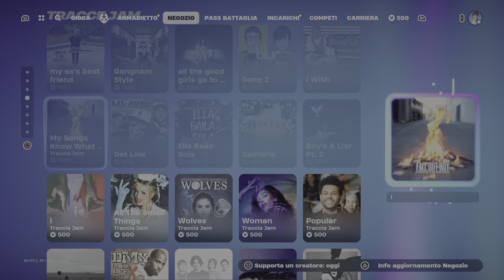FORTNITE SHOP 01/04/2024 NEGOZIO OGGETTI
Cosa comprare nel negozio oggetti di fortnite oggi 1 maggio 2024

Fornite miti e mortali, fortnite myths & mortals Capitolo 5 stagione 2, battaglie online

Fortnite è un popolare videogioco online sviluppato da Epic Games. È stato rilasciato nel 2017 ed è disponibile per diverse piattaforme, tra cui PC, console e dispositivi mobili. Il gioco ha rapidamente guadagnato una vasta popolarità in tutto il mondo, diventando un fenomeno culturale e un'icona della cultura dei videogiochi.

Fortnite è un gioco di sopravvivenza e combattimento che combina elementi di sparatutto in terza persona, costruzione e giochi di ruolo. Il gameplay principale si svolge in un'isola virtuale chiamata "Mappa di Battaglia", dove i giocatori si sfidano in un'arena multiplayer online. L'obiettivo è rimanere l'ultimo sopravvissuto o l'ultima squadra in piedi.

Una caratteristica distintiva di Fortnite è la sua meccanica di costruzione. I giocatori possono raccogliere risorse dal mondo di gioco e utilizzarle per costruire strutture come muri, scale e piattaforme. Questa abilità di costruzione aggiunge una dimensione strategica al gioco, consentendo ai giocatori di proteggersi, creare percorsi tattici o raggiungere luoghi altrimenti inaccessibili.

Fortnite offre diverse modalità di gioco, tra cui la popolare modalità Battle Royale, in cui fino a 100 giocatori si sfidano per diventare l'ultimo sopravvissuto. Ci sono anche modalità di gioco cooperative come "Salva il Mondo", in cui i giocatori collaborano per affrontare sfide e sconfiggere nemici controllati dall'intelligenza artificiale.

Il gioco è noto anche per il suo aspetto estetico colorato e distintivo, che include personaggi stilizzati e una grafica vivace. Inoltre, Fortnite è diventato famoso per le sue collaborazioni con celebrità, marchi e franchise di spicco. Ciò ha portato a eventi speciali all'interno del gioco, concerti virtuali e crossover con film, serie TV e altro ancora.

Fortnite ha avuto un impatto significativo sulla cultura popolare, influenzando le tendenze di gioco, la moda e la musica. Ha attratto una vasta base di giocatori di diverse età e ha creato una comunità attiva e impegnata. Inoltre, il gioco ha introdotto nuovi modelli di business nel settore dei videogiochi, come il modello free-to-play con acquisti in-app opzionali per elementi cosmetici.

È importante notare che il panorama dei videogiochi è in continua evoluzione e Fortnite potrebbe aver subito aggiornamenti o cambiamenti significativi dopo la mia data di taglio di conoscenza nel settembre 2021. Pertanto, ti consiglio di consultare fonti aggiornate per informazioni specifiche sullo stato attuale del gioco.

La mia attrezzatura:
Insta360 GO 3
Gopro 8 Hero Black
Drone DJI Mini 2
Zaino per Drone
Microfono per pc
Asta per video